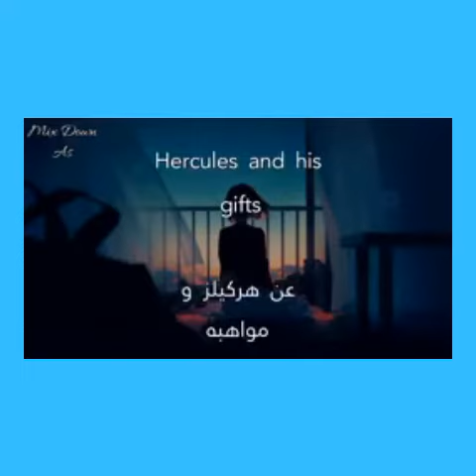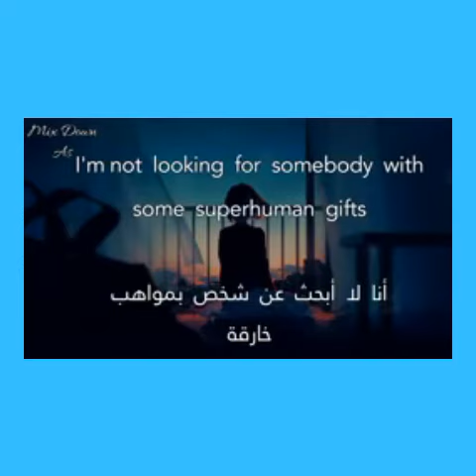The better# song# in# the eiglish world#2020